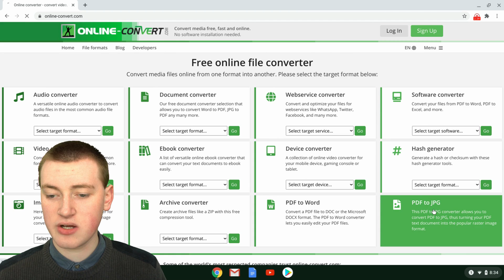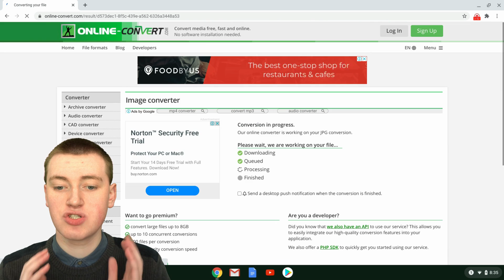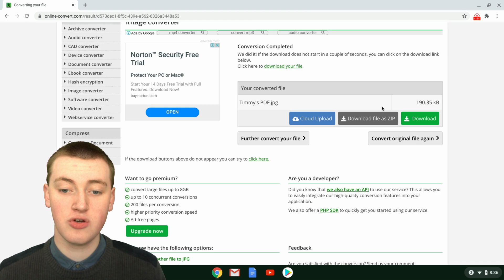How To Convert A PDF To A jpg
In this video, Timmy shows you how to convert a pdf into a jpeg using a free simple online tool!

If you have a pdf that you need to convert into a jpeg, it may seem like a complicated task, but there's actually a very simple way to do it using a free online tool. Here's a link to it:

And if you convert a pdf with multiple pages and need help extracting the files from the zip file, here are links to my videos on extracting zip files:

If you have an Android phone or tablet, you can follow the steps in this video:

If you have the zip file saved on Google Drive, you can follow the steps in this video:

And Timmy doesn't have a video on how to do it on a Mac, but here's a good video from "macmostvideo":